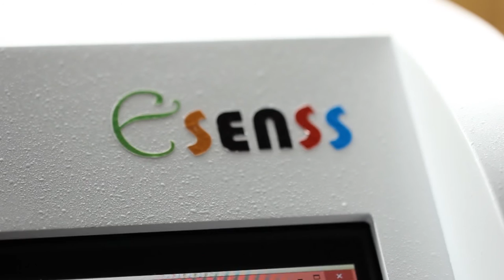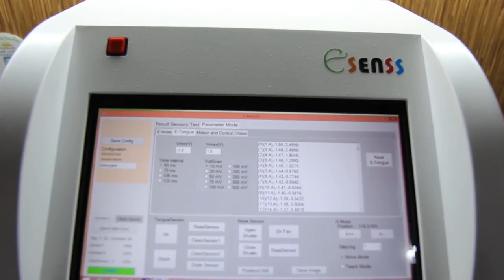ว้าววิทย์ช่วยเศรษฐกิจชาติ ตอน ESenSS เครื่องวัดรสชาติอาหารไทย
นักวิจัย นาโนเทค สวทช. วิจัยและพัฒนา “E-SenSS  หรือ E-sensory” โปรแกรมที่ใช้สําหรับการตรวจสอบ มาตรฐานรสชาติของอาหารไทย ซึ่งใช้เซ็นเซอร์เลียนแบบการรับรู้ สี กลิ่น และรสของมนุษย์ เมื่อเซ็นเซอร์ตรวจจับกลิ่น และรสชาติอาหารแล้ว ระบบจะแปรค่า และประมวลผล โดยเปรียบเทียบกับฐานข้อมูลที่มีอยู่ เพื่อส่งผลผ่านอีเมล์ หรือเครือข่ายออนไลน์ ตามที่ผู้ใช้งานต้องการ

E-SenSS เชื่อมต่อกับเซิร์ฟเวอร์กลาง ที่เปรียบเหมือนคลัง ที่เก็บรวบรวมข้อมูลรสชาติอาหาร และยังมีแอปพลิเคชัน รองรับการใช้งานที่หลากหลาย ช่วยให้การตรวจสอบ และควบคุมรสชาติอาหาร มีประสิทธิภาพ รวดเร็ว โดยเลียนแบบการรับรู้ รส กลิ่น ของมนุษย์ได้อย่างแม่นยำ และไม่ผิดเพี้ยนไปจากต้นตํารับ ช่วยรักษามาตรฐานของรสชาติอาหารไทย ให้อร่อยแบบไทยแท้เหมือนกันทั่วโลก